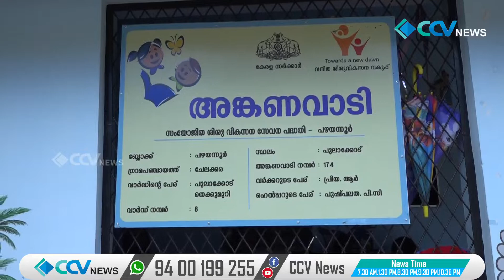ചേലക്കര ഗ്രാമ പഞ്ചായത്ത് എട്ടാം വാർഡിൽ 174 നമ്പർ അങ്കണവാടിയിൽ ഓണാഘോഷ പരിപാടികൾ സംഘടിപ്പിച്ചു